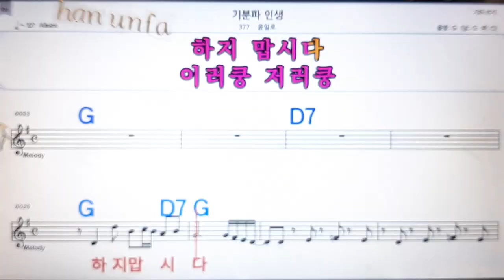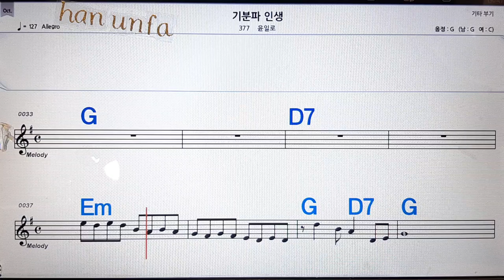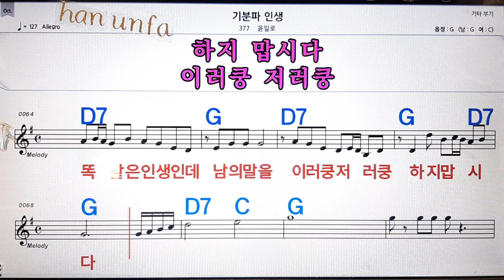기분파 인생/윤일로💋노래방, 통기타 , 코드 큰악보, 가라오케, 반주💖Karaoke, Sheet Music, Chord, MR